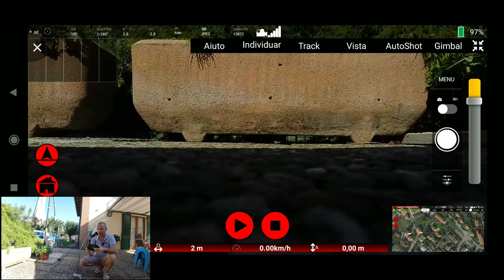APP REDWAYPOINT I WAYPOINT PER MAVIC MINI MISSION PLANNER TEST E TUTORIAL PER I DRONI DJI 👍🏻😉